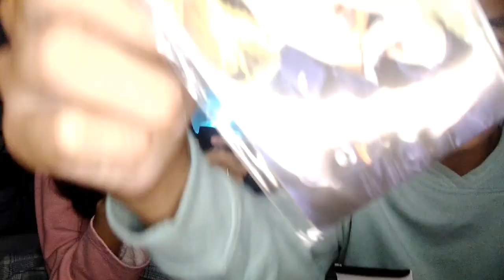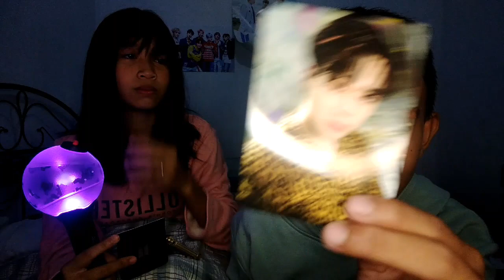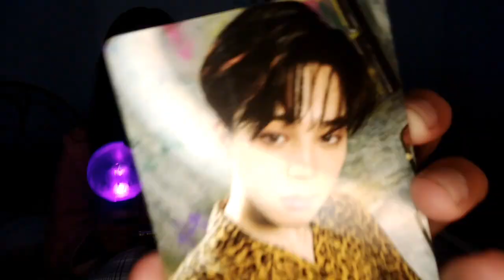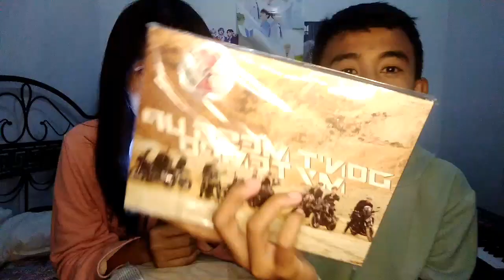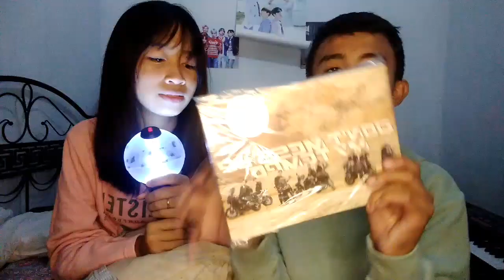[UNBOXING]BTS LIGHTSTICK VER. 3 + GIVEAWAY! // JARA's VLOG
Unboxing bts lightstick ver. 3

2comment down below kung bakit ikaw ang dapat na manalo
3.Share it on FACEBOOK with the Hastag